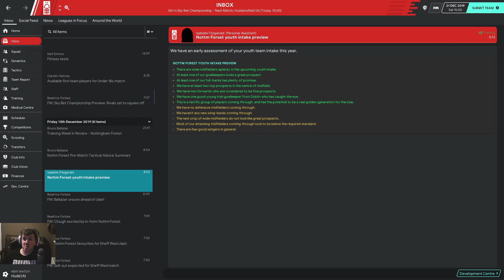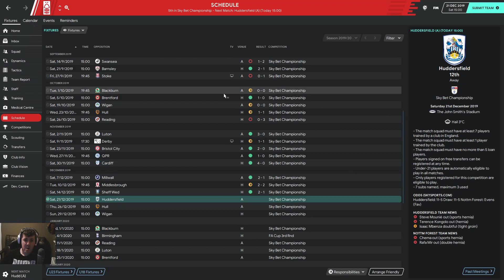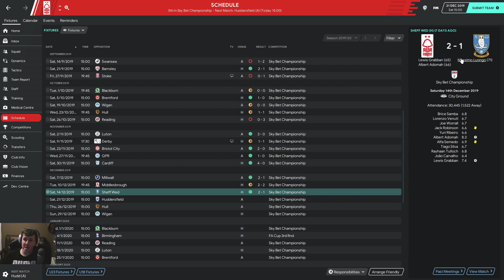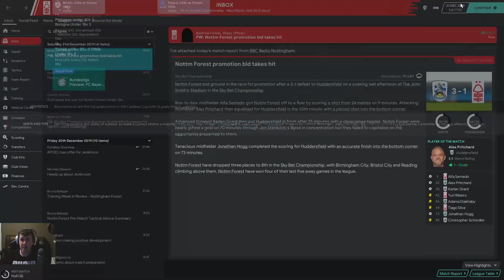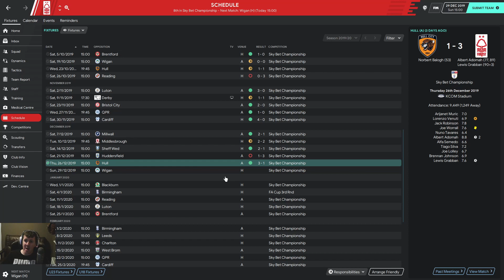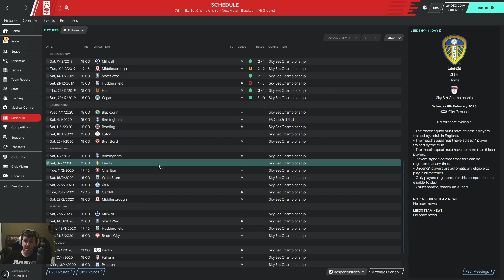Football manager 2020!!! Nottingham forest [episode 4!!!]